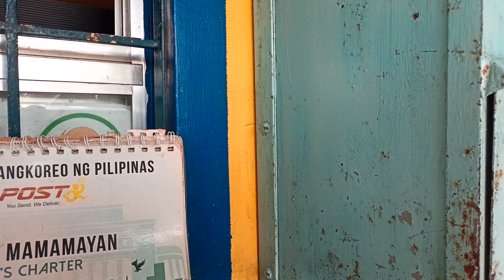Package unboxing from Japan Domoarigato @maam may june